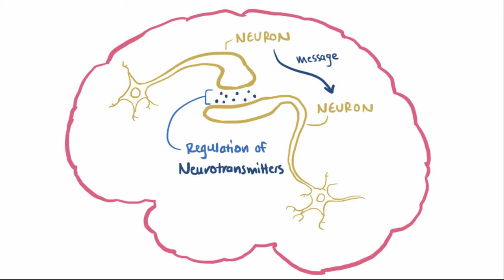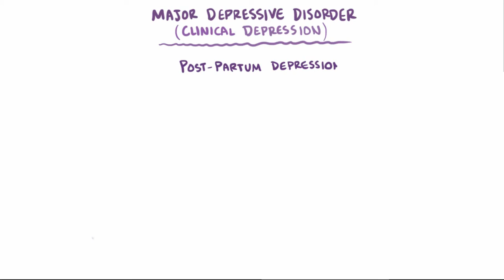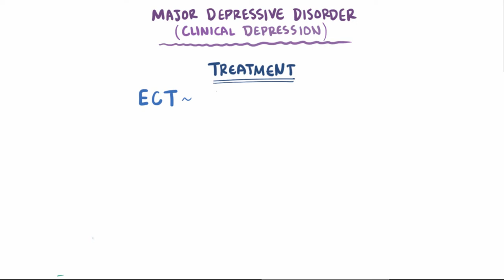Depression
Statistics

Depression is a major public health problem as it affects millions of people. Approximately 10% of adults, 18% of teenagers and 2% pre teens are said to be affected by some type of depressive disorder. In the United States alone,  huge amounts of costs are incurred each year for the treatment of depressive disorders.
Types of Depression

The three common types of depression are major depression, dysthymia and bipolar depression. These different types of depression vary in number, timing, severity and persistence of symptoms. In addition, there are differences in how patients express and experience the disorder in adherence to their gender, age and culture.
Major Depression

This type of depression is portrayed by many symptoms which will prevail for a minimum of two weeks which will include sadness and irritability. These symptoms will affect one’s work, sleep, eating habits and other activities. Sleeping and eating disturbances can either be extreme or inadequate.
Dysthymia

Dysthymia is a less severe type of depression and is more long lasting than major depression. One may experience persistent symptoms which will not debilitate the person but rather make it difficult for one to perform tasks to his or her potential. In addition, dysthymia will make a person difficult to feel good about themselves. They may also undergo certain episodes of major depression. Such a combination of two depression is commonly referred to as double-depression.
Bipolar disorder (manic depression)

Bipolar disorder comprises of a group of mood disorders. It was, in the past, referred to as manic depression. Bipolar disorder is not as common as the other forms of depression and involves mood changes that consists of at least one incident of mania or hypomania and may include incidents of depression too. The disorder is  long term and recurring which may also be dramatic and instantaneous. However, episodes of bipolar disorder is most often reported to be gradual.
 Symptoms of major or manic depression

    Constantly sad, angry, worried, bad-tempered or irritable or in an ‘empty mood’.
    Pessimism or hopelessness
    Feeling excessive guilt, weakness or uselessness
    Losing interest in activities and hobbies that an individual used to enjoy
    Unsociable with family or friends
    Insomnia, excessive sleep or waking early in the morning
    Loss of weight, or weight gain, reduced appetite
    Fatigue, loss of energy
    Fits of crying
     Thoughts of suicide and attempts of suicide
    Feeling irritable or restless
    Hard to concentrate and remember
    Headaches, digestion problems and chronic pain